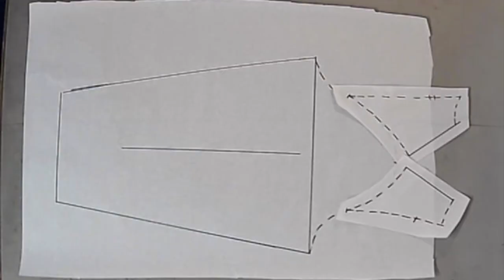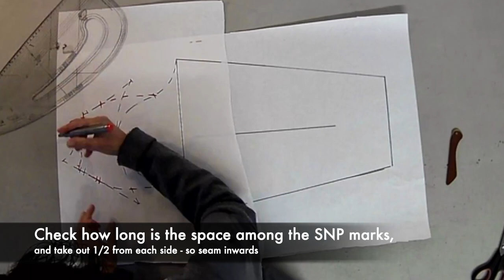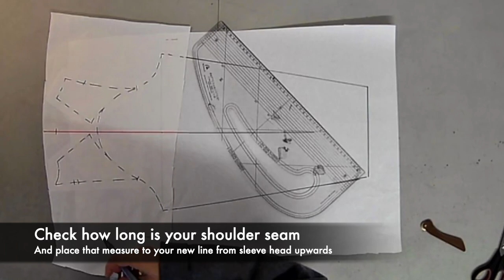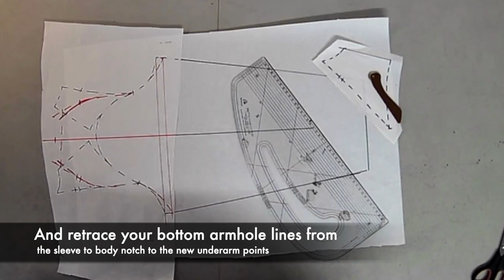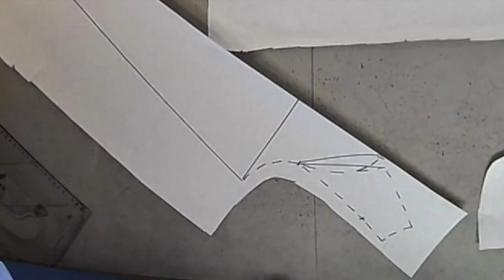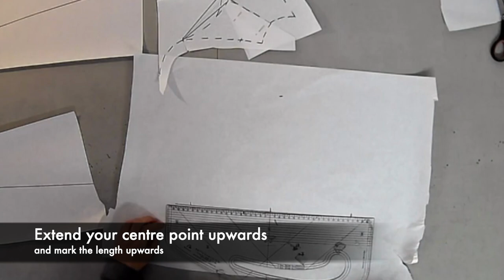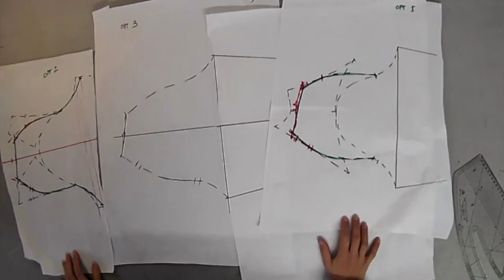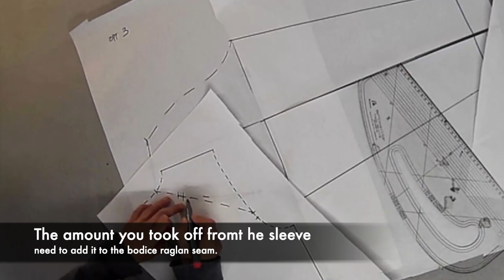Take out the shoulder seam on a raglan sleeve